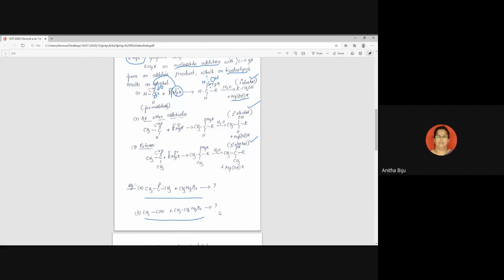XII -A Chemistry (18.07.2020) (2020-07-18 at 01:41 GMT-7)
Online Class by Anitha Biju